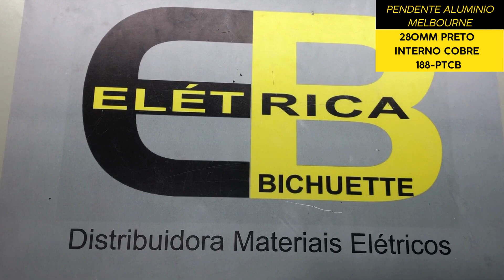PENDENTE ALUMINIO MELBOURNE 280MM PRETO INTERNO COBRE 188-PTCB / ELÉTRICA BICHUETTE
VIDEO SOBRE: PENDENTE ALUMINIO MELBOURNE 280MM PRETO  INTERNO COBRE 188-PTCB / ELÉTRICA BICHUETTE
Você pode encontrar os nosso produtos nos links abaixo ↓↓↓